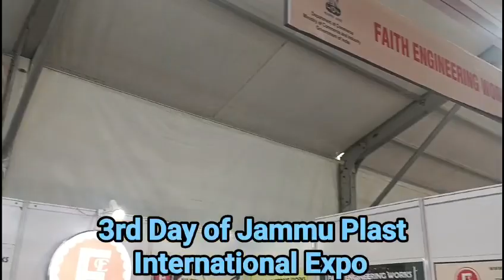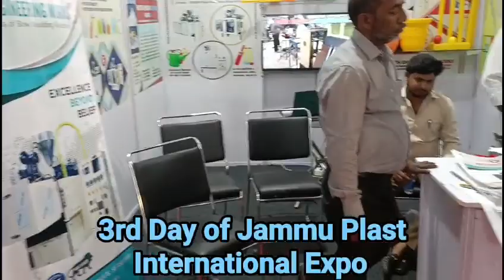3RD DAY JAMMU PLAST INTERNATIONAL EXPO 2024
3RD DAY JAMMU PLAST INTERNATIONAL EXPO 2024